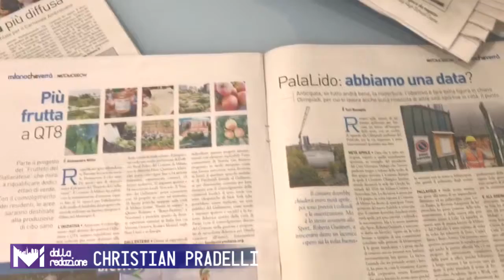Cosa trovi all’interno di Mi-Tomorrow dell'8 marzo 2019?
Ogni pomeriggio vi raccontiamo il numero in distribuzione.

Dalla redazione, Christian Pradelli.